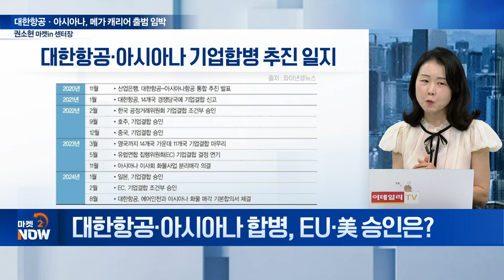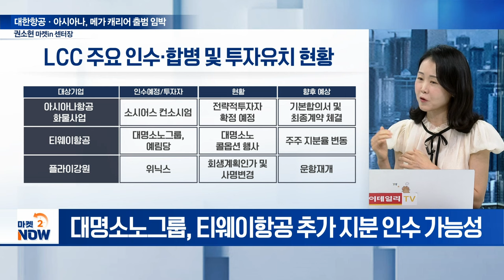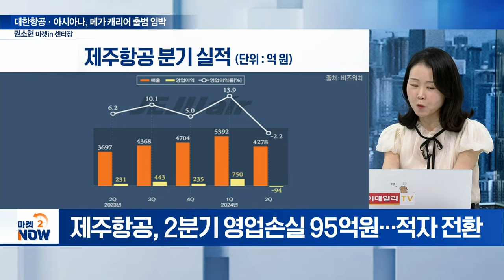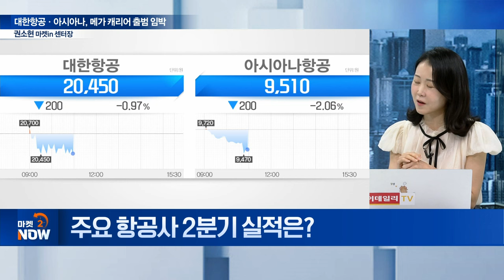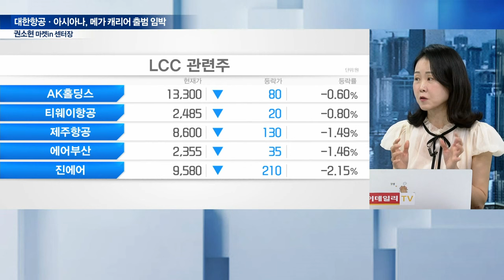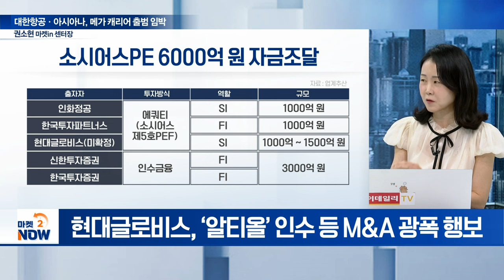대한항공·아시아나 합병 마무리 수순... 메가 캐리어 탄생 임박 / 권소현 마켓in 센터장 [이데일리 인사이트] | Market Now (20240813)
Q. 대한항공·아시아나 합병, EU‧美 승인은?
Q. EU의 대한항공-아시아나 합병 승인 조건은?
Q. 아시아나 화물 인수전 쟁점은?
Q. 대한항공-아시아나, 美 최종 승인 순항?
Q. 메가 캐리어 탄생 속 LCC 판도 변화는?
Q. 제주항공, LCC 재편 시기 M&A로 맞수?
Q. 주요 항공사 2분기 실적은?